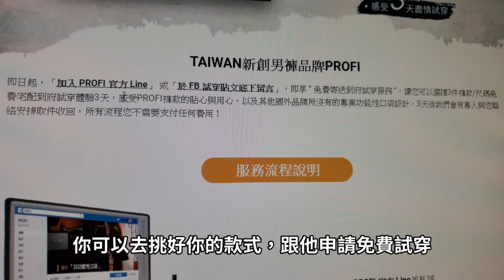【雲爸開箱】PROFI 八口袋機能褲-商務/工作/玩樂，一件搞定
先說，這不是業配
純粹是我自己穿了很喜歡，推薦給大家
到了我這年紀衣服是不是名牌已經不重要，穿得舒服、穿出門得體不失禮比較重要，而這件PROFI 剛剛好符合我各種需求

口袋一堆，而且非常合身，又不會看起來太工作褲
彈性布料非常舒適，真的很棒!

3C 部落格，每天給你最新資訊，每日更新